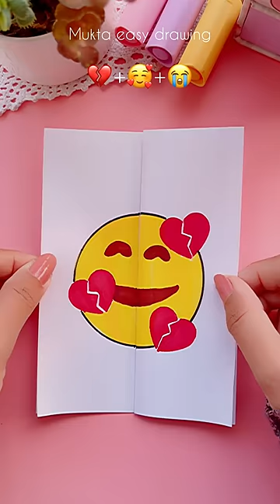Emoji mixing with Love & Broken Heart